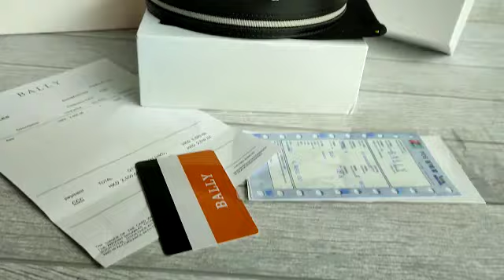IKAT PINGGANG PRIA IMPORT VIP 0012 BLY